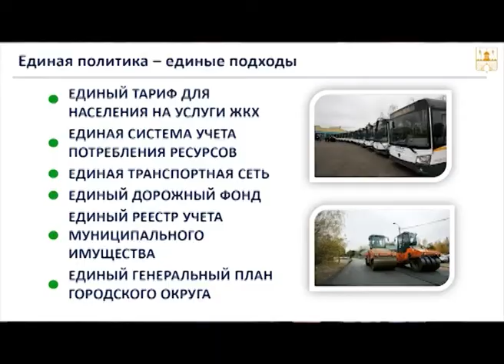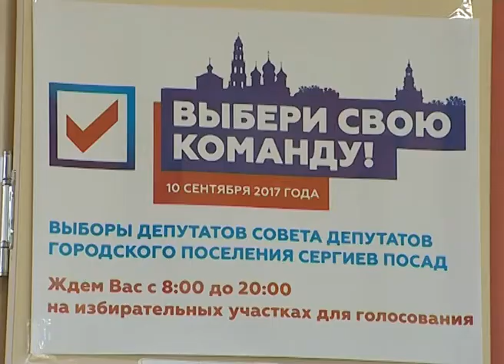ПОЛИТИЧЕСКИЕ ИТОГИ 2017 ГОДА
2017-ый в Сергиево-Посадском районе прошёл под вопросом: быть или не быть городскому округу на территории. Подобное преобразование уже прошло в ряде районов. Плюсы и минусы формирования нового муниципального образования обсуждали долго и обстоятельно. Ещё одним пунктом политической повестки - стали выборы в Сергиево-Посадский городской Совет депутатов.